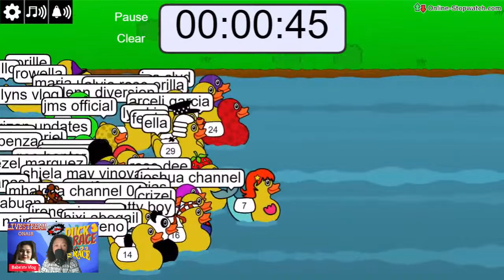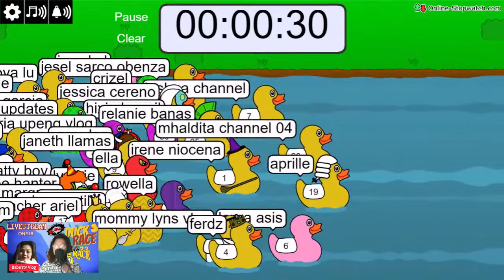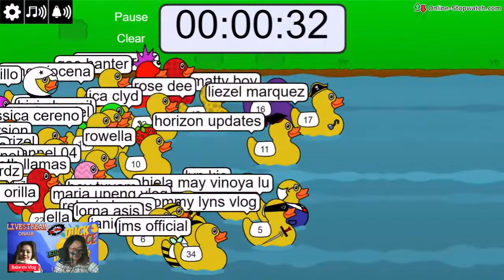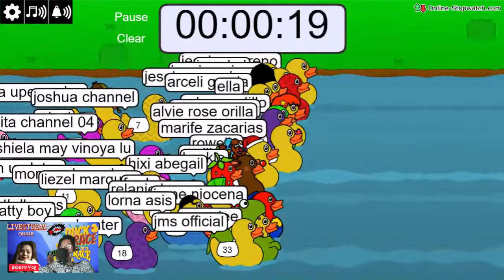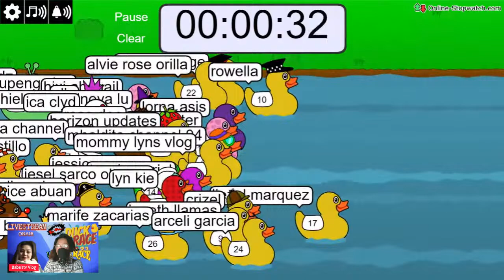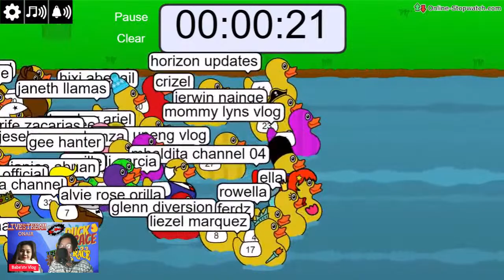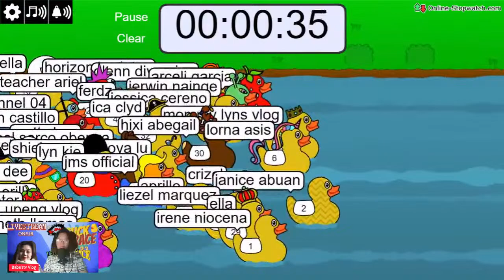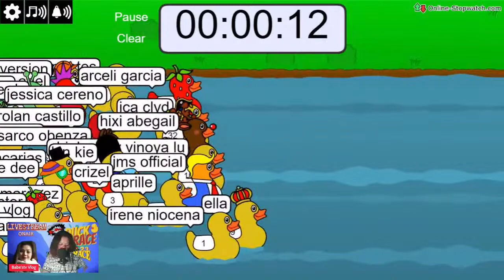RELIVE/DUCK RACE ON SUNDAY FAN DAY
my life journey in japan,family and friends relationship,to show my love and care for my japanese husband and to my japanese children,to teach my  japanese children on how to learn philippine language from japanese language translated to philipppine language